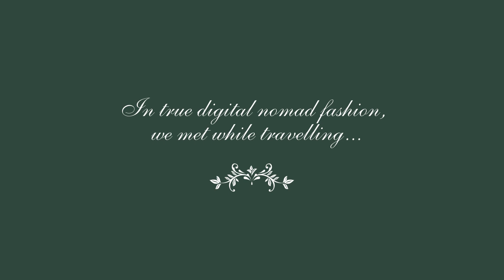Itsuki & Jamie Wedding Full Photo Album